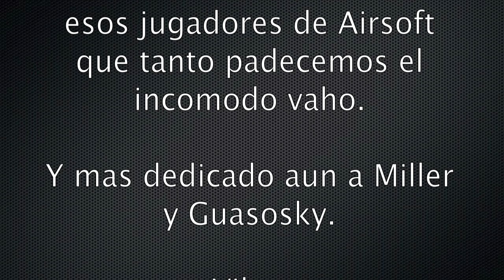Fogtech video test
Somos muchos los que padecemos este mal en las partidas de Airsoft, espero que con este pequeño video-test tengamos una solucion para combatirlo.